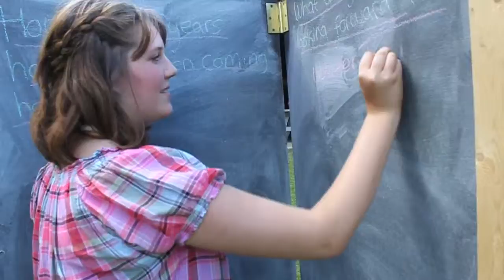week 7, day 1